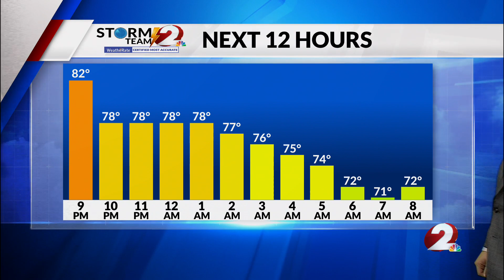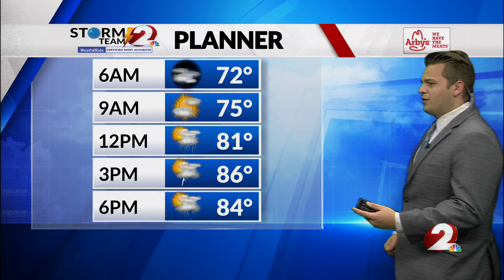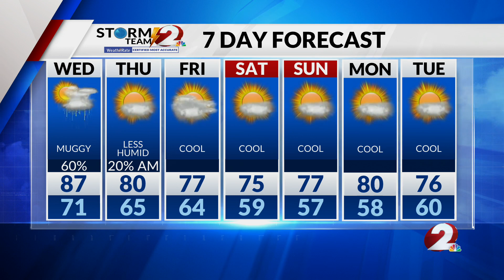Today's Miami Valley Forecast: 9/5/23